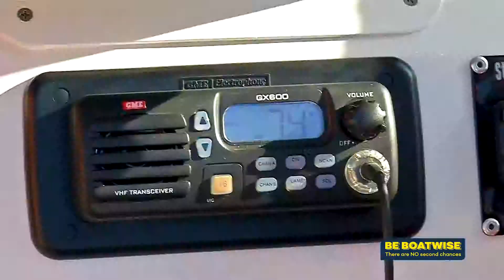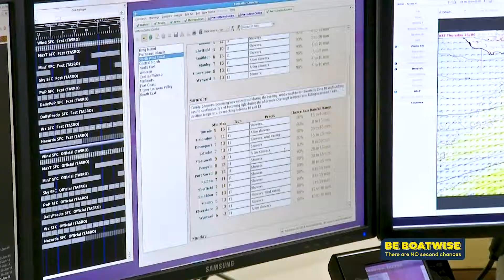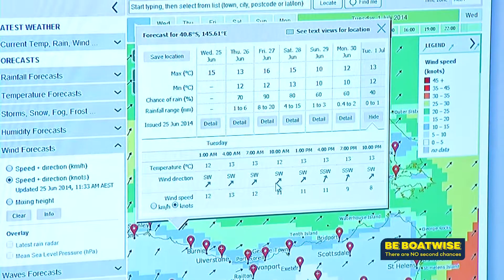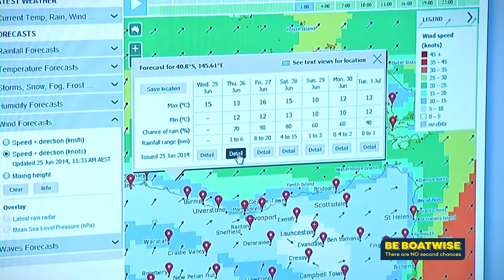MetEye - Weather forecasting tool from the Bureau of Meteorology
This is a fantastic tool for getting your local weather, giving the latest weather and forecasts out to 7 days ahead, for any location.
It is a graphical forecasting viewer which gives  seven day forecasts, satellite and radar imagery and almost real time information on temperature, rainfall, cloud cover, humidity and wind speed.